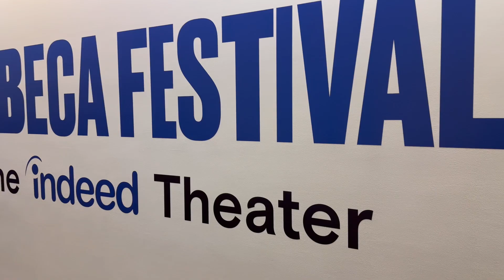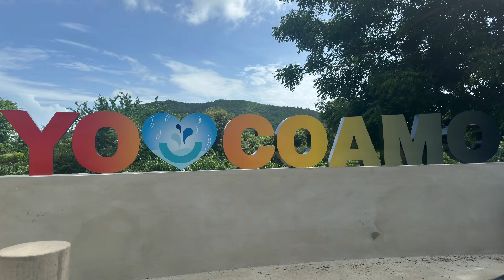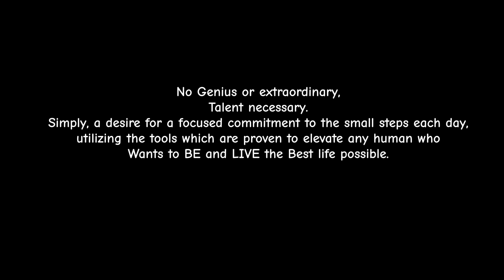The Life, My Life